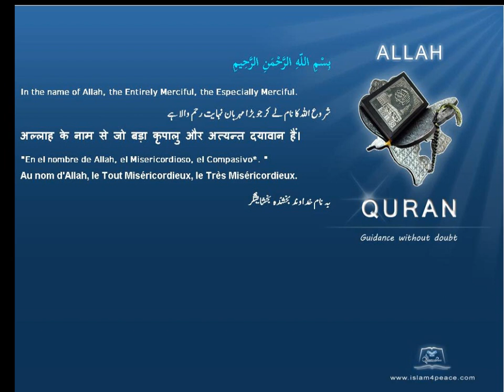لا اخلاقية Immorality Quran by Theme English Only